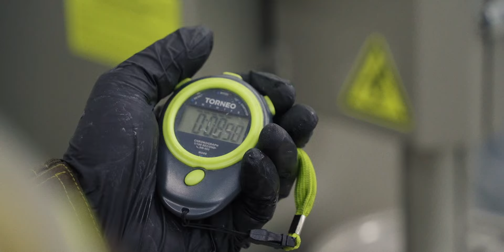Исследовательский центр «Полюса»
Фильм-победитель в номинации "Лучший фильм об инновациях" на Фестивале документальных фильмов о гронодобывающей отрасли MineMovie-2024 (1 место).
Производство  команды "Градусы открытий" по заказу золотодобывающей копании "Полюс".
Организаторы Фестиваля - Горный форум МАЙНЕКС и Первый геологический Канал.

Генеральный партнер Кинофестиваля MineMovie - компания "Быстринский ГОК",

Краткое содержание от YandexGPT:

00:00:04 Развитие лаборатории минерального сырья
• Первая лаборатория появилась в 2003 году.
• На её основе начал развиваться исследовательский центр.
• Лаборатория минерального сырья стала основой для других лабораторий.
00:00:37 Роль лаборатории в компании
• С прошлого года лаборатория является генеральным исследователем компании.
• Лаборатория охватывает всю технологическую цепочку.
• Головная лаборатория занимается обогащением, что влияет на работу других переделов.
00:01:12 Уникальные лаборатории
• Лаборатория био входит в 100 лучших изобретений России.
• Процесс окисления происходит за 120 часов, что быстрее природных процессов.
• Лаборатория тестирует организмы для очистки.
00:01:43 Гидрометталологическая лаборатория
• Лаборатория кучного является самой молодой.
• Уникальность в том, что оборудование создается самостоятельно.
• Лаборатория работает на конце производства, улучшая качество металла.
00:02:34 Работа с людьми
• Работа с людьми приносит удовольствие.
• Наблюдение за ростом сотрудников и их сопротивлением идеям.
• Основная задача - сделать науку экономически эффективной.
00:03:25 Приземление научных открытий
• Ученые должны иметь свободу мысли.
• Открытия должны работать на благо предприятия и приносить деньги.
• Цель - довести идеи до состояния, интересного для инвесторов.